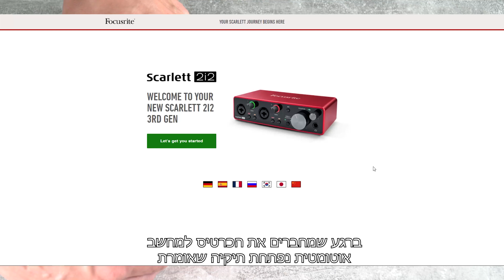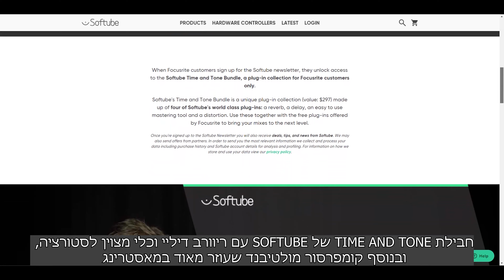השוואה בין Focusrite 2i2 למלפפון | נקסט פרו ביקורת מוצר 🥒👨‍🎤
השווינו בין שני המוצרים הפופולרים ביותר בתחומם מי ניצח לדעתכם?

צריכים עזרה? הוואטסאפ שלנו! 📱